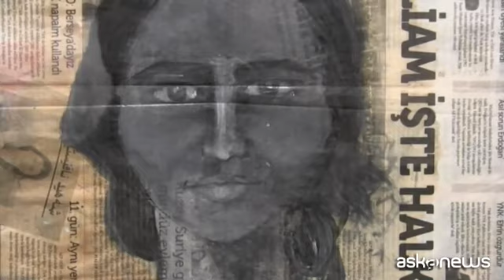Storie di donne e carceri, Zehra Dogan in mostra a Brescia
Brescia, 27 nov. (askanews) - Ha fondato un'agenzia giornalistica femminista curda, è un'artista ed è stata incarcerata per anni. Zehra Dogan è un personaggio forte, complesso, capace però di trovare sempre motivi e modi per guardare avanti. Così la mostra che le dedica la Fondazione Brescia Musei, nella sede di Santa Giulia - dal significativo titolo "Avremo anche giorni migliori" - non è una semplice esposizione, ma qualcosa che va oltre.
"Qui a Brescia - ha detto ad askanews la curatrice Elettra Samboulis - c'è una mostra, la prima a livello intenzionale, con sessanta opere di Zehra Dogan, di cui 56 realizzate nelle carceri nelle quali lei è stata reclusa per quasi tre anni. Si tratta di opere realizzate non solo da Zehra, ma anche dalle detenute con cui si è trovata a lavorare. Non immaginiamo un lavoro a quattro mani, piuttosto una forte relazione e un dialogo, che portava, attraverso anche la solidarietà per trovare per esempio i materiali, all'opera finita".
I materiali, appunto, uno dei punti caratteristici del lavoro di Zehra Dogan, che trova la propria forza nella storia che documenta, ma anche nella consapevolezza artistica che lo sostiene dal profondo. "Zehra - ha aggiunto Elettra Stamboulis - ha studiato arte all'università e grazie alla sua esperienza di giornalista e artista impegnata sui fronti internazionali, conosce il mondo dell'arte. Ha scelto in modo consapevole di usare elementi che provengono dalla tradizione iconica del mondo curdo, la sua modalità di lavoro utilizza in modo contemporaneo qualsiasi materiale, con la differenza che in questo caso non è semplicemente una scelta estetica, ma è dovuta alla necessità".
Una necessità che è anche urgenza narrativa e di testimonianza, urgenza di esistere come arte, come oggetto che documenta e, in un certo senso, giustifica le vite che Dogan racconta. Non sappiamo se possa anche salvarle, queste vite, sicuramente in parte lo fa, ma il punto principale sta probabilmente nel messaggio veicolato dal titolo: avremo anche giorni migliori, perché qui viene indicata una prospettiva possibile, oltre che ovviamente una speranza.